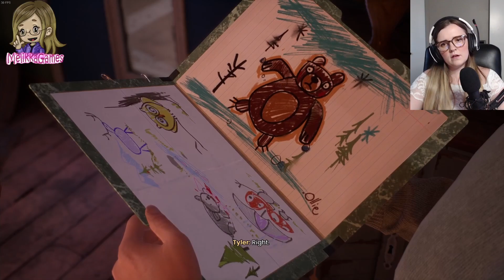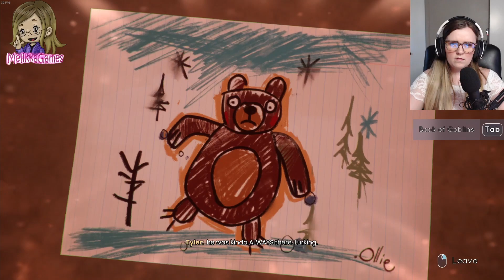Closing Night and Ahoy Goblins! | Episode Six | Tell Me Why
Welcome back to my Tell Me Why series! I wanted to start a new game that is more story driven just in time for summer. I LOVE spending a lot of time outdoors, in nature, camping, hiking, etc. all summer long. And I was finding it a bit hard to keep up with editing two videos a week, plus the shorts on the weekend, plus social media, plus life. But I absolutely love making videos and editing my gameplay! So here we are with a slightly edited series of my gameplay of Tell Me Why. I hope you enjoy!

This upload is Chapter Two: Family Secrets
-Closing Night
-Ahoy Goblins!